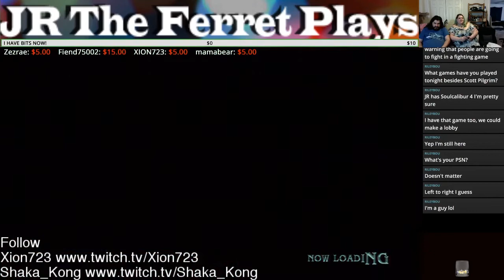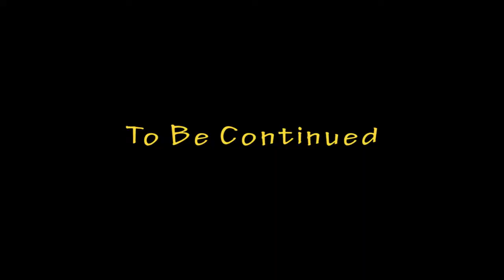The Lag Is Real Tho - Pt 1- SoulCalibur IV - Moony And Shaka Kong - Ferret Guild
Code "JR_The_Ferret"